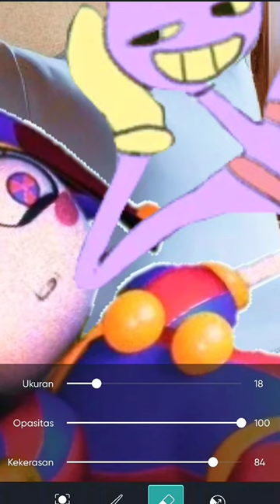POV Jax & Pomni in hotel room - The Amazing Digital Circus